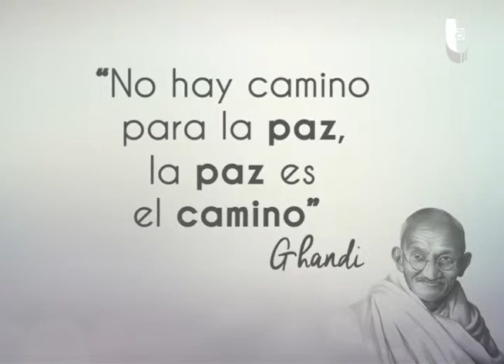Kevin Palacios Mensaje de PAZ